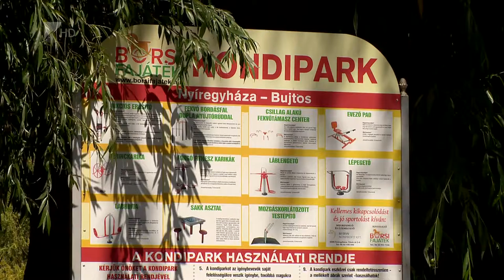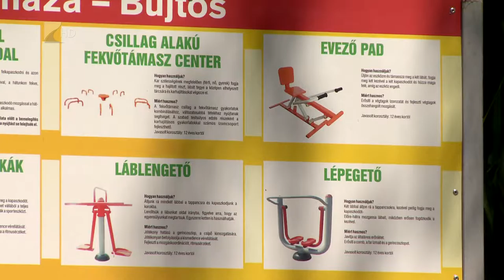Szabadtéri sportparkok - Kölcsey Tv